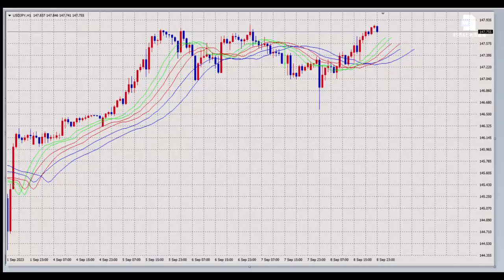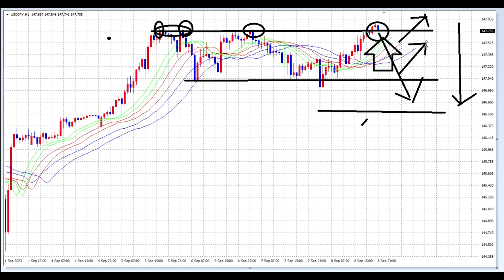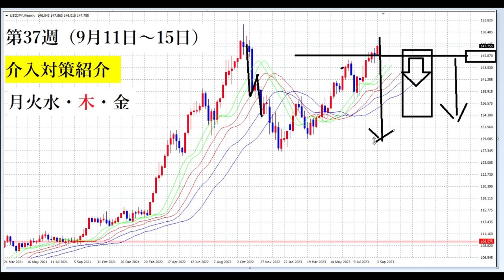【FXオリガルヒ】テクニカルで稼げる週です（付録・介入対策）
FXで年収1000万を突破する専門コース
「FXオリガルヒ」新価格は￥580,000です。
今月下旬の正式発表までは￥498,000を引き続けます。